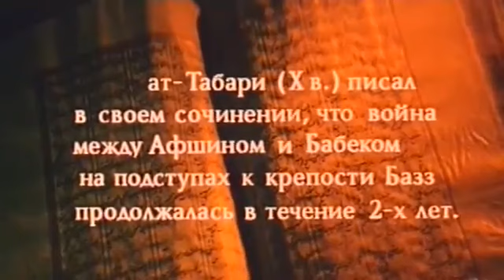Bəzz qalasindan Şuşa qalasinadək....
Видео от Manaf Vəlioğlu